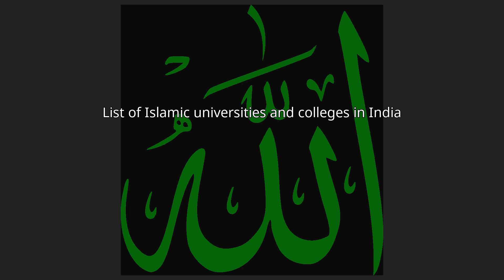List of Islamic universities and colleges in India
This is a list of notable Islamic universities and colleges, and modern universities and institutes within the Muslim names in India.